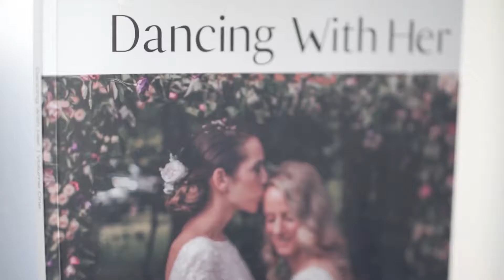Melton Business Excellence Awards 2019 - Best Micro or Home Based Business Awards